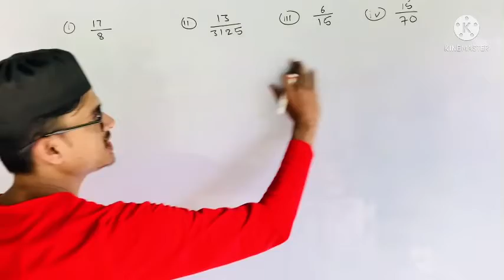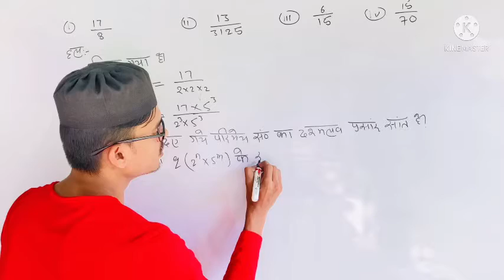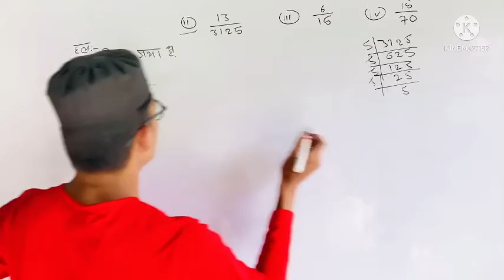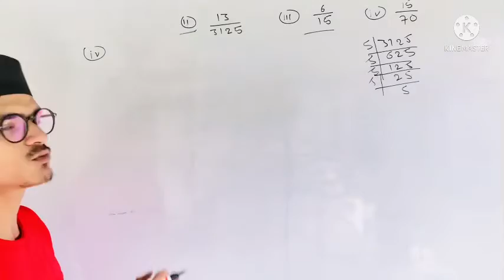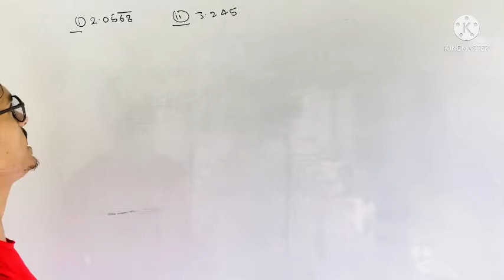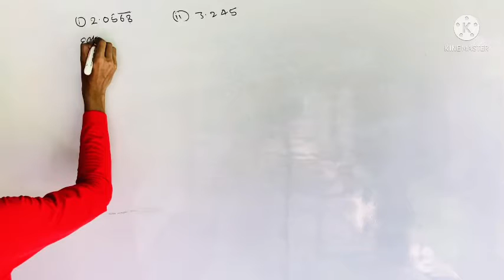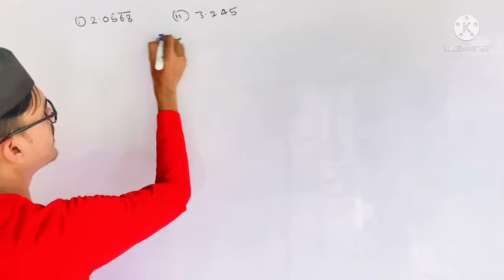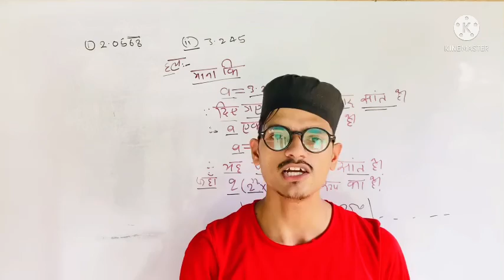Class 10 ncert का mathe Exercise 1.4 ka solution।बिहार बोर्ड के लिए ARCOACH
السلام علیکم
मेरा नाम है Md_Saif_Ali और आप देख रहें है [ ARCOACH YOUTUB ] channel
हर दिन 1 video या 2 video आपके लिए upload किया जाता है और notes के साथ
1) science-विज्ञान,         2) social science - सामाजिक विज्ञान ,       3) maths - गणित
4) Hindi - हिन्दी ,            5) English - अंग्रेज़ी.                                    6) Etc….
Class-12th
1) chemistry with full concept ,      2) Mathematics with full concept
3) English with full concept            4) Non-Hindi with full concept
                                                 Maths and science specialist by ARCOACH